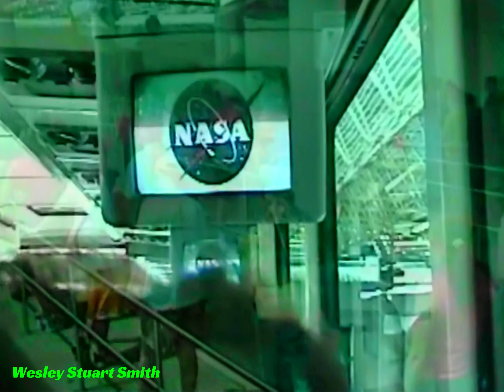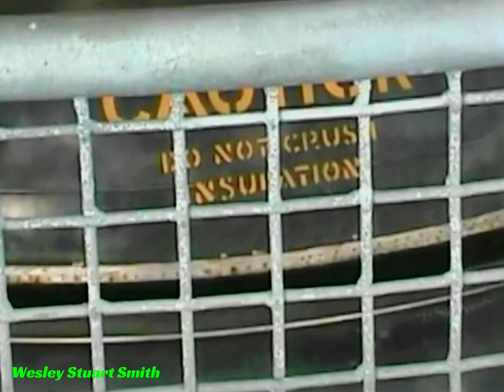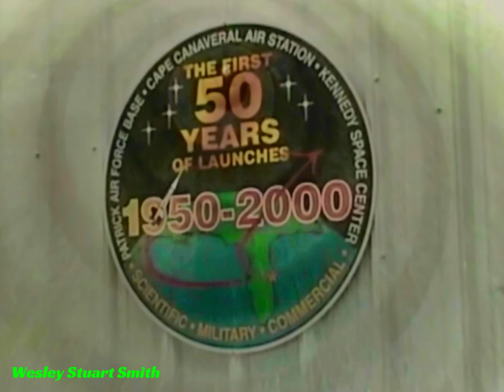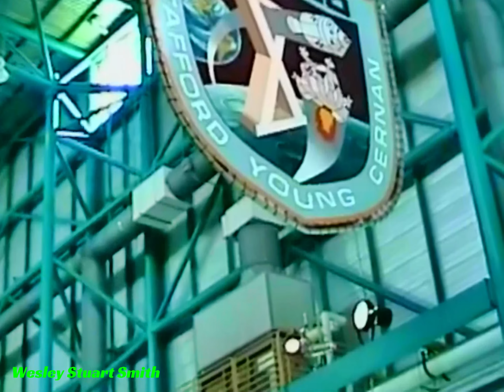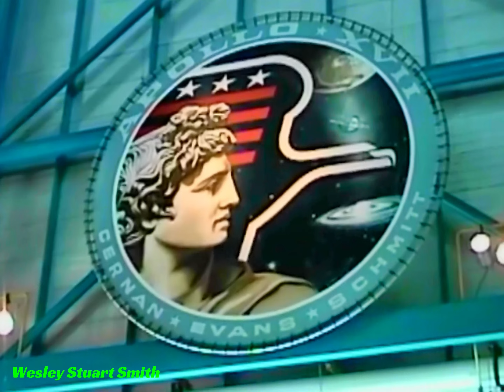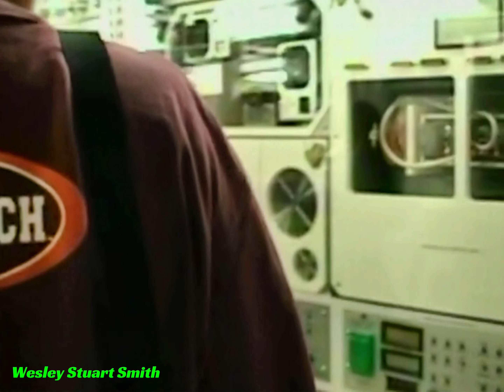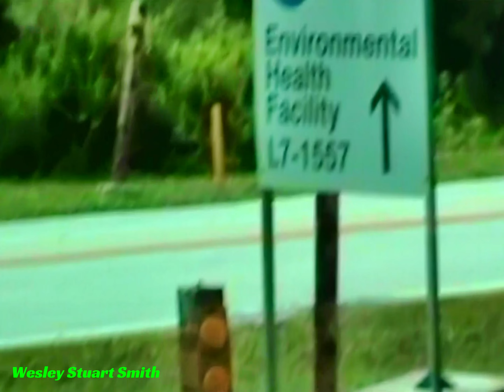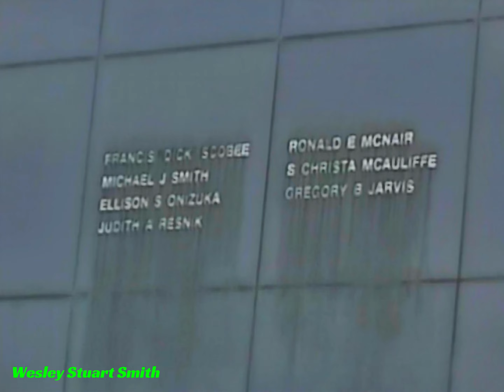June 11, 2001: Visit to NASA Kennedy Space Center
Video shot during our June 2001 visit to the Kennedy Space Center on Merritt Island, Florida.  Notable because the Space Shuttle was still very much active.  🚀🛰
SOURCE: DIGITAL-8 Enhanced & Stabilized